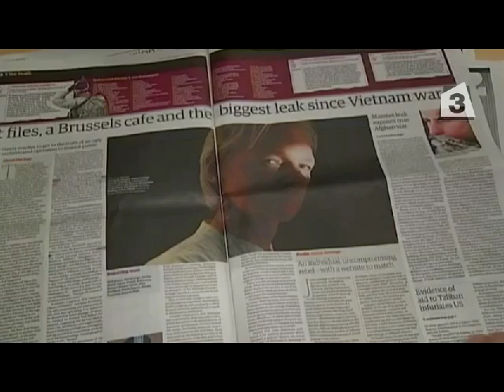Клинтън предложила да убият Асандж с дрон